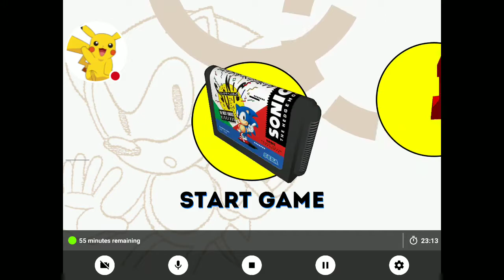Tails 1 part 1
Made by Sega.This is Sonic 1 but with tails.